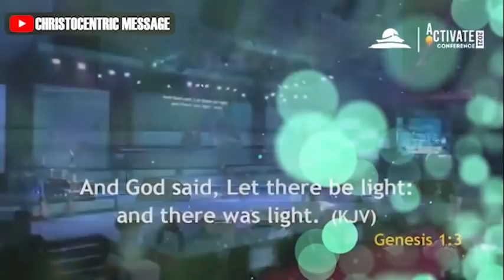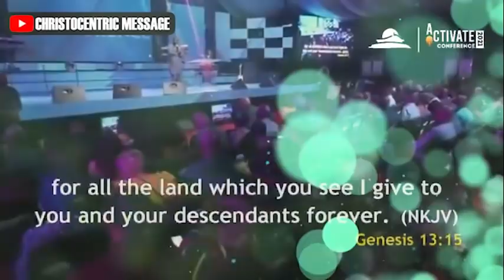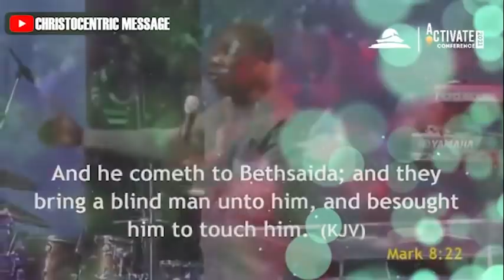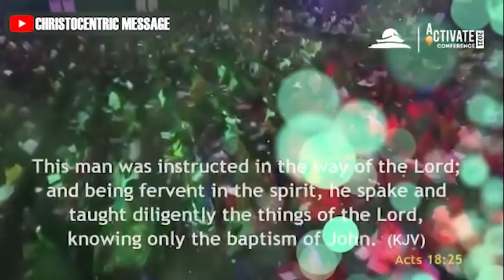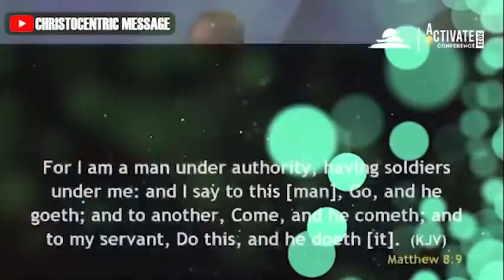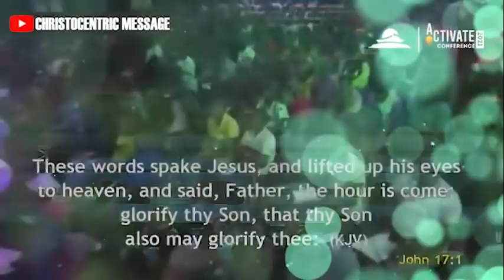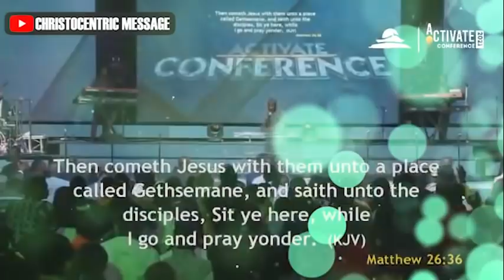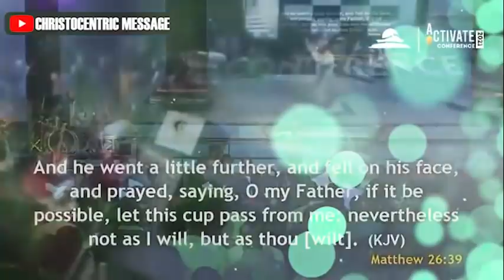THE LAWS OF SPIRITUAL POWER - Apostle Joshua Selman 2022